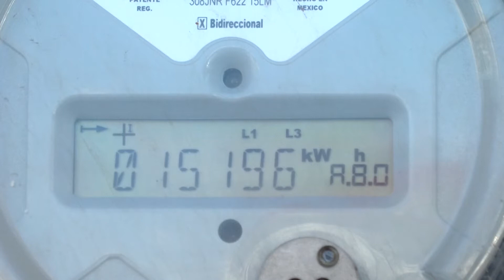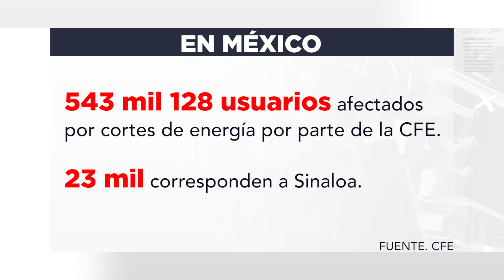Usuarios afectados por cortes de CFE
Durante la pandemia la CFE ha dejado a poco más de 23 mil usuarios sin el servicio de energía eléctrica por falta de pago.